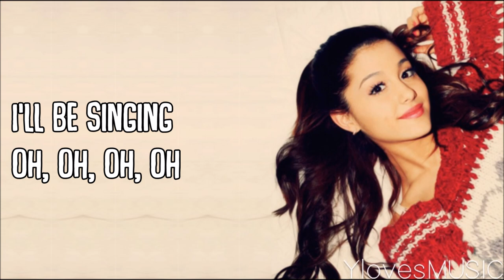Ariana Grande - Intro (Christmas & Chill) (Lyrics)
Song: Intro (Christmas & Chill)
Artist: Ariana Grande
Album: Christmas & Chill (2015)
Length: 1:06

Font: Hogfish